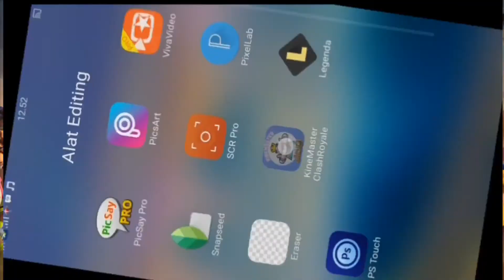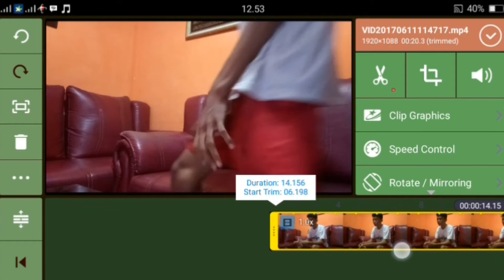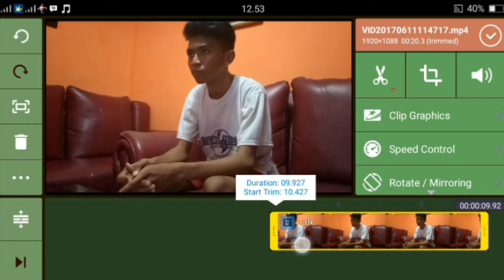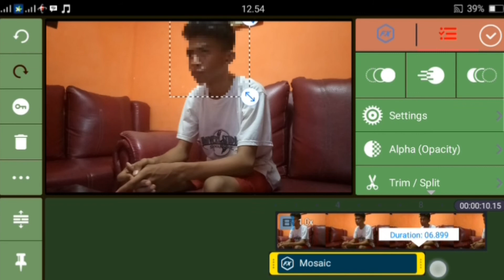(Tutorial) Cara Sensor Muka/suara Di Android Menggunakan Kinemaster Pro - Simple Editing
Hai Temen Temen Gimana Kabarnya Kali Ini Saya Akan Membagikan Bagaimana Caranya Untuk Sensor Atau Blur Bagian Muka Dan Sensor Suara Di Android Menggunakan Kine Master Pro

Ohh Iya Kalian Bisa Download Di Link Di Bawah Untuk Kinemaster Nya

Oke Semoga Bermanfaat...di Sini Andy Dri M4K
Bee Yourself And See U Next Time